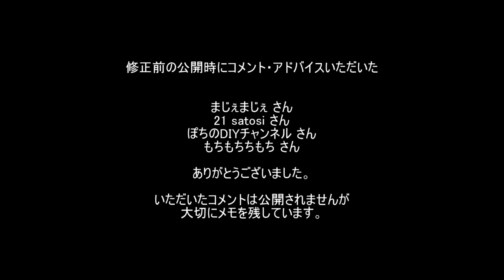修正dcrg079 ブラストしたらやっぱりエンジンの中までじゃりじゃりするよね ゴリラがきたぞ～レストアやってみた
ブラスト処理したエンジンの中を確認してみました

　　　　　　TMI　　　　AMC-5299
　　　　　　Apple　　　 iPhone7

BGMリスト

以前の公開時にコメントをいただいた方ありがとうございました。